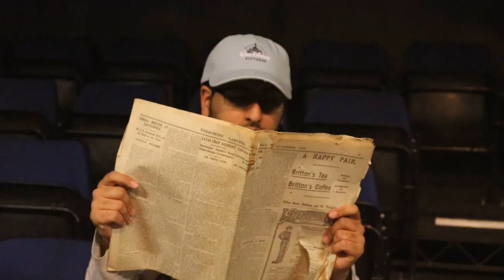The Spider-Man 2 - Bloopers (2021)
Here is a gag reel from The Spider-Man 2 fan film, May contain strong language.